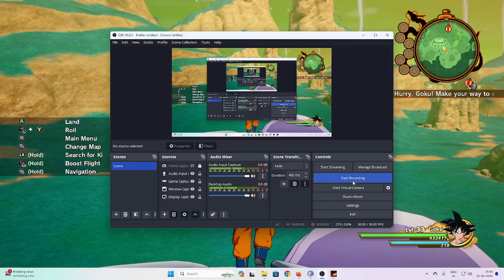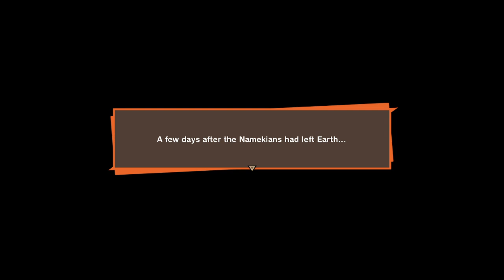FINAL FIGHT BETWEEN GOKU V/S FRIEZA GOKU IS SUPER SAIYAN[DBZ:PART-19]